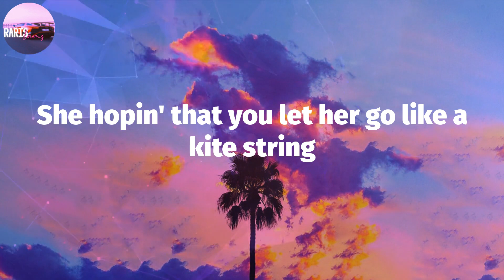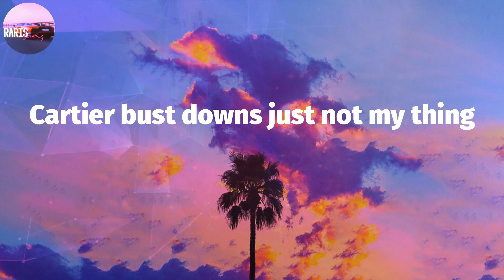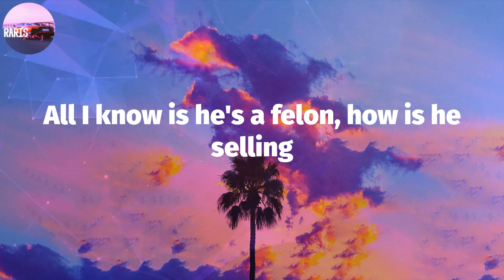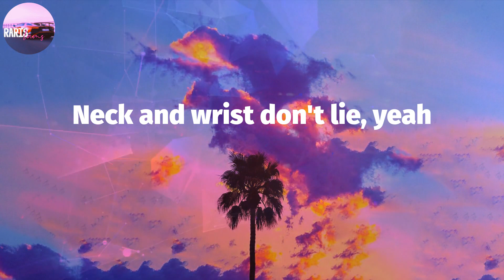Pusha T - Neck & Wrist (Lyric Video)